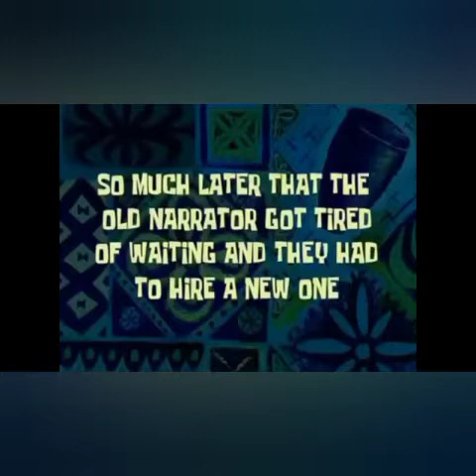Philippines SeaFood: Cleaning Sea Urchin